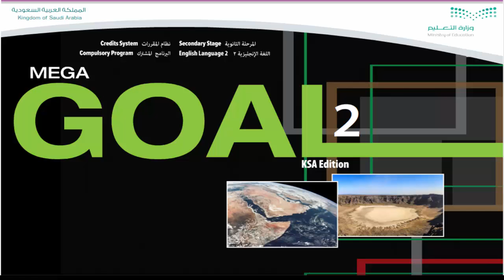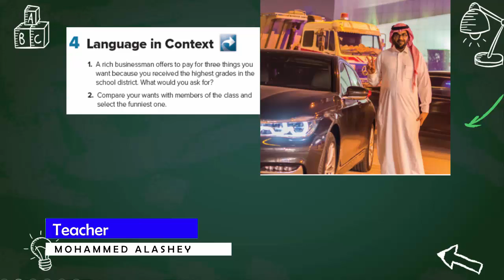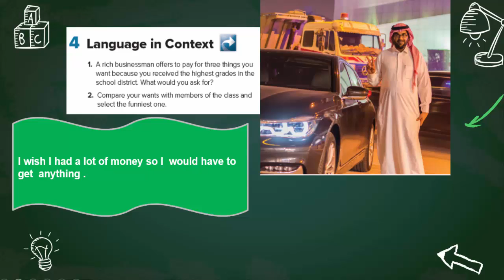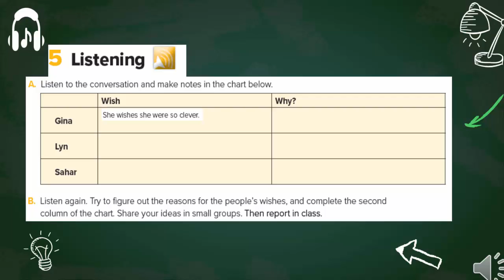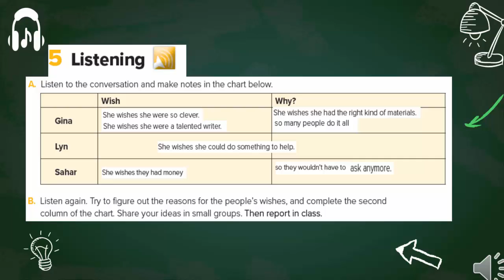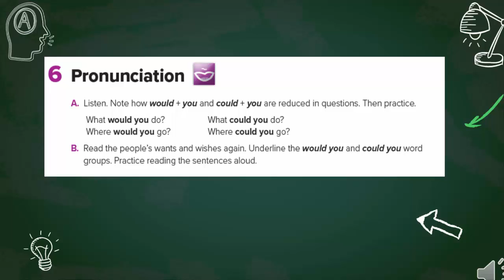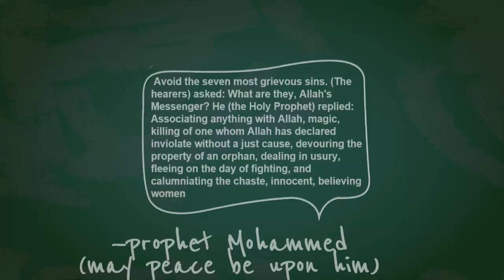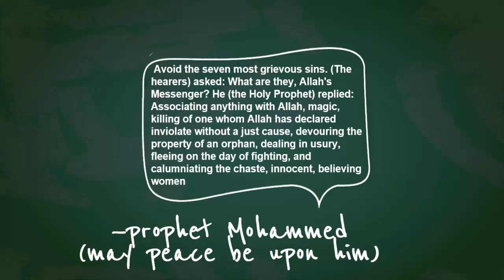إنجليزي أول ثانوي الوحدة الثانية Mega goal2 - 2 Wishful Thinking–- 4 Language in Context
شرح منهج إنجليزي أول ثانوي
مقررات
ميجا جول 2
الفصل الثاني
الوحدة الثانية
4 اللغة في السياق
كتاب الطالب صفحة 24
Mega Goal 2
2 Wishful Thinking
4 Language in Context
Page 24
1442